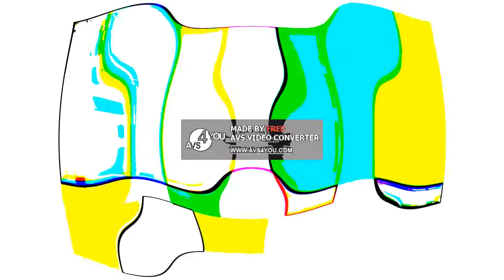Color Bars Pitch Effects (Sponsored By Preview 2 Effects) In Pizza Pie Effect